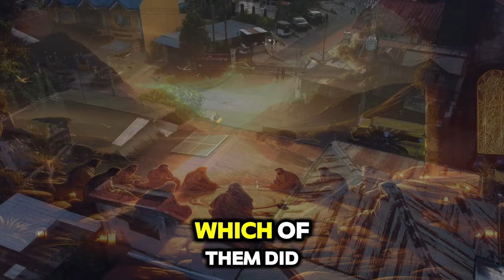Finding Strength in Faith: Prayer Reflection on John 6:60-69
Description:
Join us in this heartfelt prayer reflection on John 6:60-69, where we explore the challenges and rewards of faith. Discover how Jesus’ words, “The Spirit gives life; the flesh counts for nothing,” can inspire and strengthen your spiritual journey. Let’s reflect together on Peter’s powerful declaration, “Lord, to whom shall we go? You have the words of eternal life.” 🙏✨